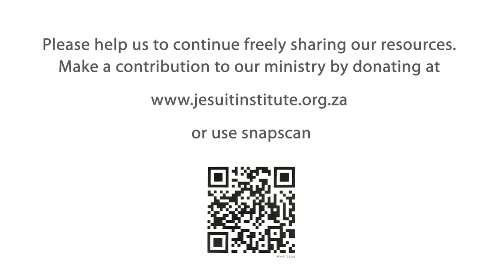Accompanying - 14 - Part 5 of Job - Wrapping Up